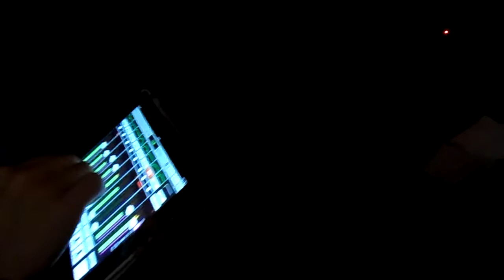Anti Social Rejects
Maksitaksi 29.11.13
Sesongavslutning Løkkas Sorte Svin og plateslipp for Stookers.